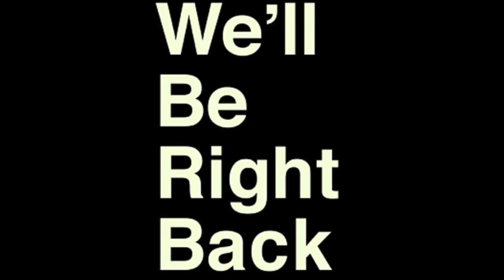SH Figuarts Kamen Rider Jack Revice Review